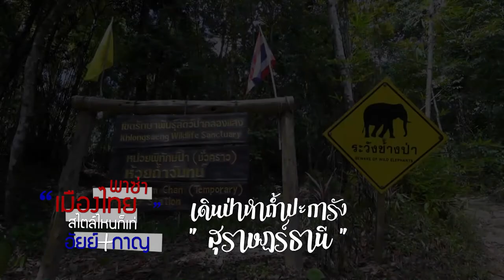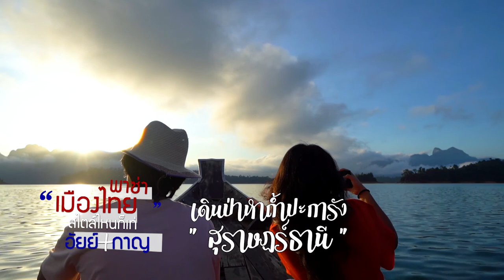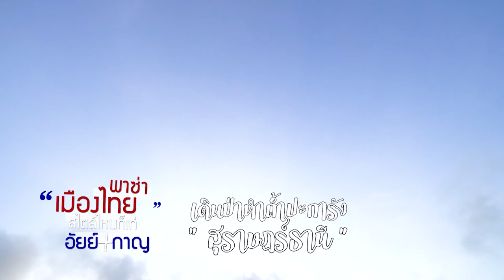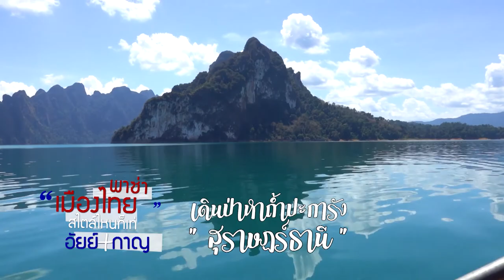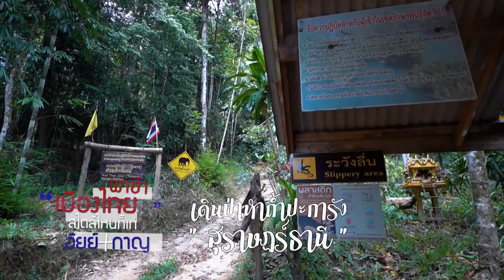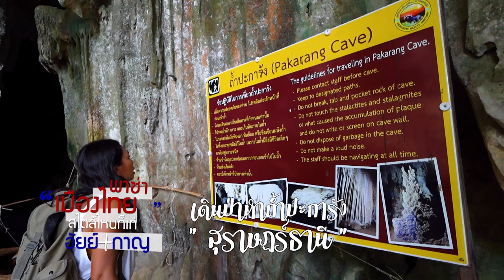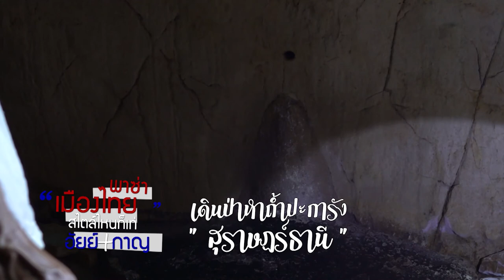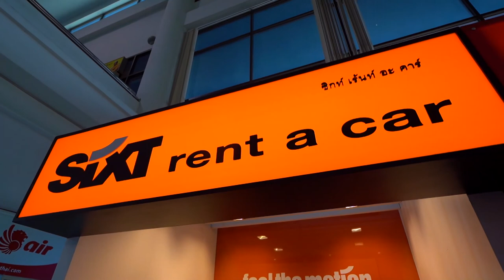พาซ่า Bazaar Ep.276 : เดินป่า ชมถ้ำปะการัง ที่เขื่อนเชี่ยวหลาน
ติดตามชมได้ทุกวันพฤหัสบดี เวลา 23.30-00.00 น.
📺 ทางช่อง PPTV HD 36